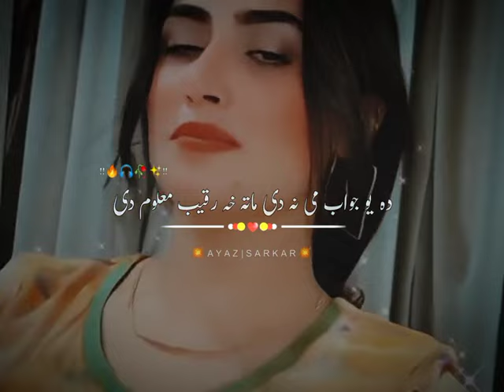5 September 2024